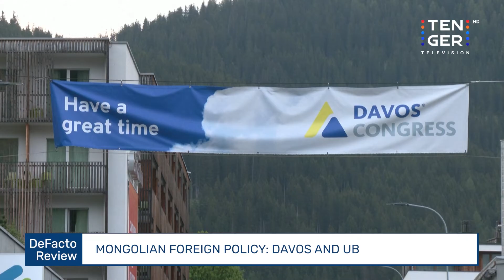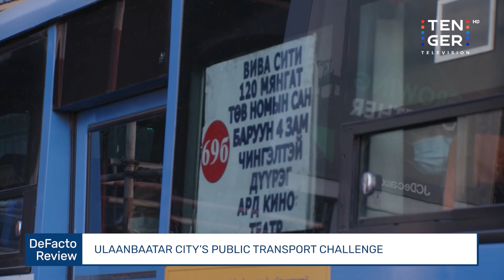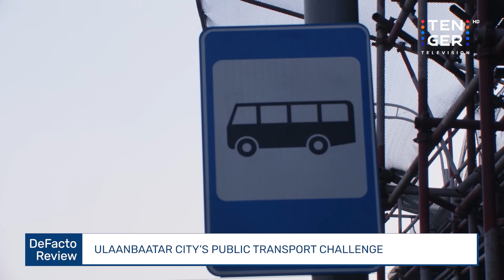City in Gobi, Davos and Ulaanbaatar, Public Transport Challenge | 2022.06.05 | Defacto Review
00:00 Highlights Of The Week:
00:33 A New City In The Gobi
00:74 Mongolian Foreign Policy: Davos And Ulaanbaatar
11:14 Ulaanbaatar City’s Public Transport Challenge

Defacto Review is a weekly Sunday night news series that analyses the latest political, economic, and social headlines in Mongolia with economist and commentator, Mr.Jargalsaikhan D.